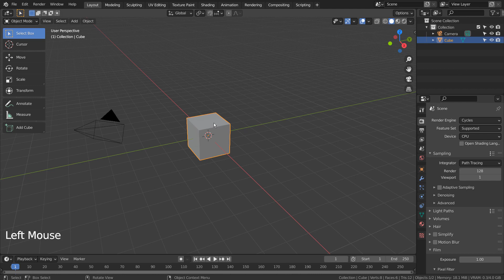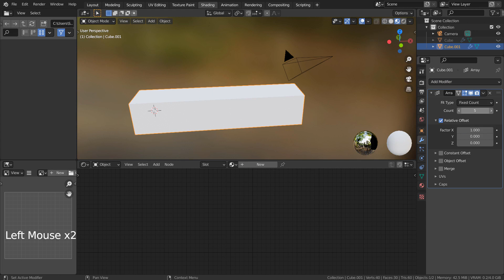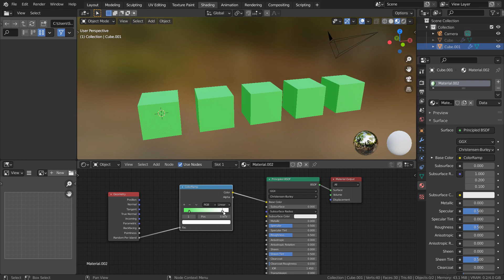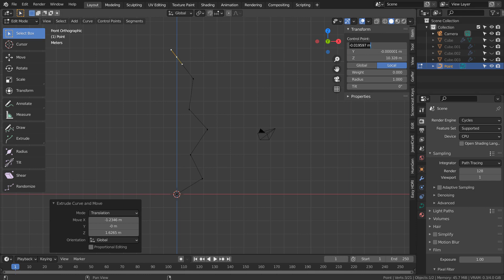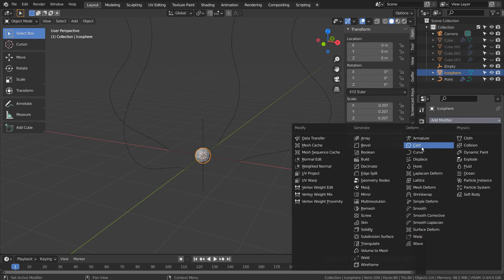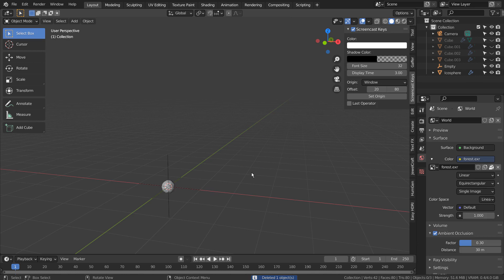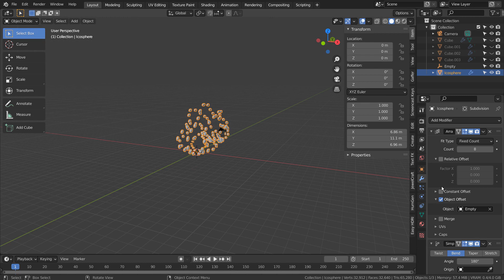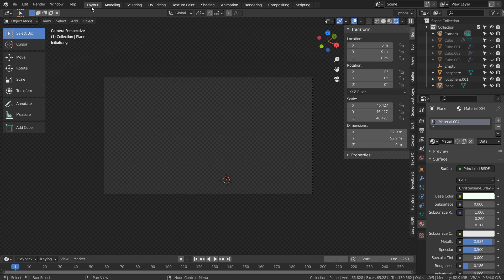Blender Tutorial - Random per island